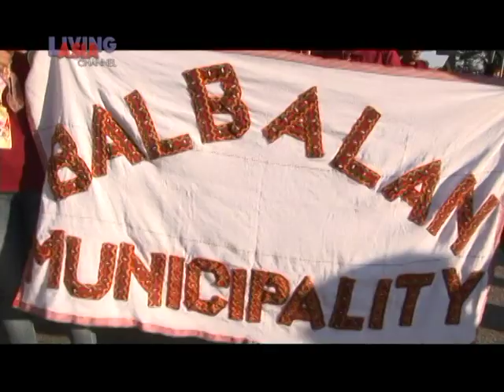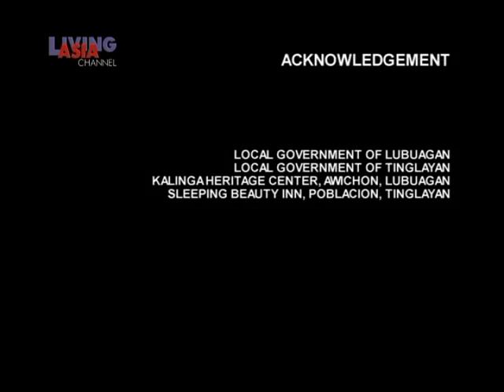Ullalim; The Story of Kalinga